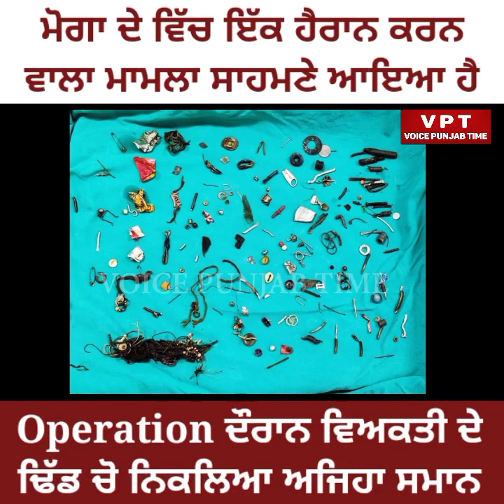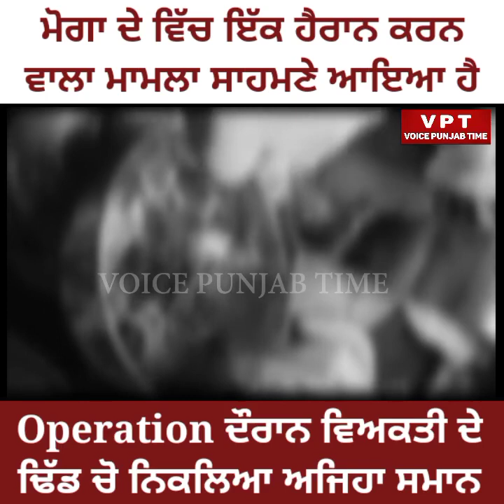ਡਾਕਟਰਾਂ ਨੇ ਕੀਤਾ ਪੇਟ ਦਾ ਅਪਰੇਸ਼ਨ ਤਾ ਹੋ ਗਏ ਹੈਰਾਨ ਦੇਖੋ ਕਿ ਕੀ ਨਿਕਲਿਆ ਢਿੱਡ ਵਿੱਚੋ